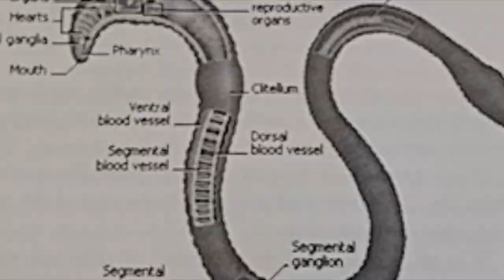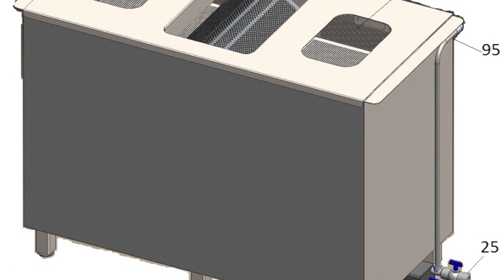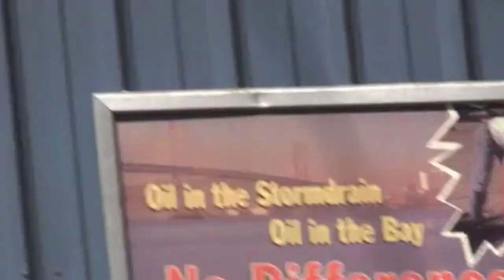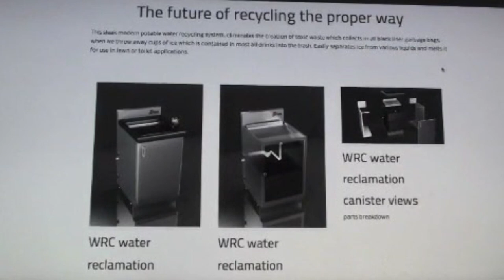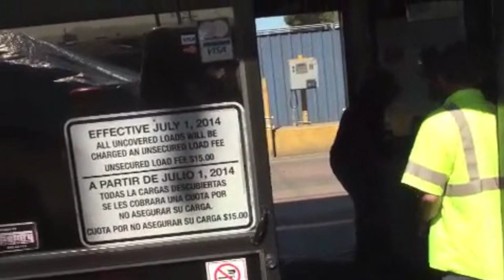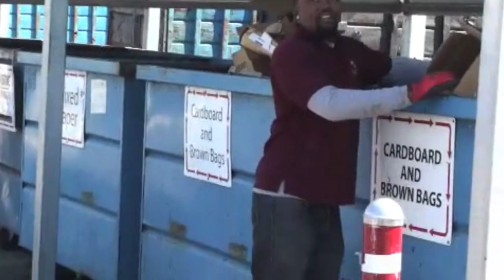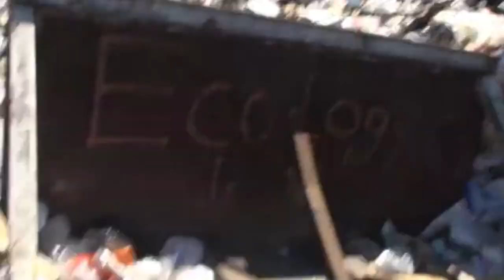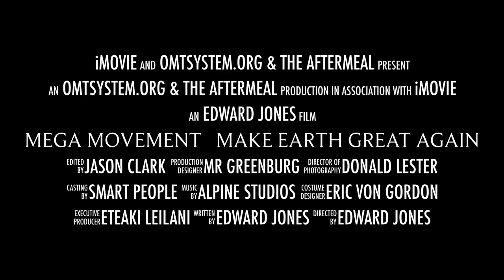MEGA Movement Documentary David Jones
In this MEGA Movement Documentary, David Jones shares his story of success and redemption. After living a very wild and irresponsible lifestyle, David turned his life around by committing himself to movements such as liquid waste and slurg recycling.

By learning about these movements and applying them to his own life, David was able to achieve success and redemption. This MEGA Movement Documentary is an inspiring story of transformation that will change the way you think about movement and waste!
 This MEGA Movement Documentary is an inspiring story of transformation that will change the way you think about movement and waste! This video is about the need to Reduce Reuse and Recycle our earth's natural resources,  Written and produced by Edward Jones, it's an explanation for the need to separate waste items correctly.